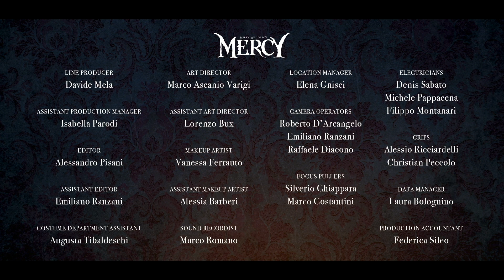Mercy - Trailer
Alaska, fin du XIXe siècle. Hellaine, une femme d’apparence noble et aux origines mystérieuses, débarque dans la petite ville de Woodsburg non loin de l’épicentre de la ruée vers l’or du Klondike, Dawson City. Elle cherche à acheter la concession d’une mine à l’abandon. Car ce que tout le monde ignore, c’est que sous les décombres se cache un lac souterrain donnant accès à une autre dimension peuplée d’êtres cauchemardesques. Hellaine est en réalité l’un de ces êtres. Et manifestement, elle a un plan. Un plan qui va être bouleversé par l’apparition de Rory, une jeune orpheline amérindienne pour qui Hellaine va se prendre d’affection après l’avoir délivré des griffes de son agresseur...